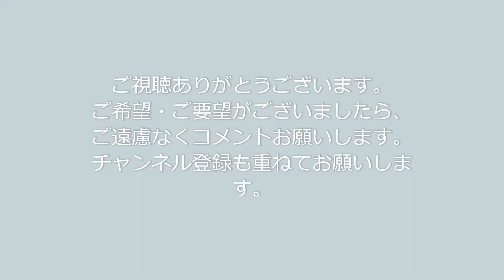函館の車窓から（道案内） 出発：緑の島 到着：JRA函館競馬場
・函館の道案内です。
・ご希望・ご要望がございましたら、ご遠慮なくコメントお願いします。
■從函館的窗戶（路線指南）出發：綠島 / 到達：JRA函館賽馬場
・是函館的嚮導。
・非常感謝。
■从函馆的窗户（路线指南）出发：绿岛 / 到达：JRA函馆赛马场
・是函馆的向导。
・非常感谢。
■하코다테의 차창으로부터（길 안내）출발：녹색 섬 / 도착：JRA 하코다테 경마장
・하코다테의 길 안내입니다.
• 희망 • 요망이 있으시면 댓글주세요.